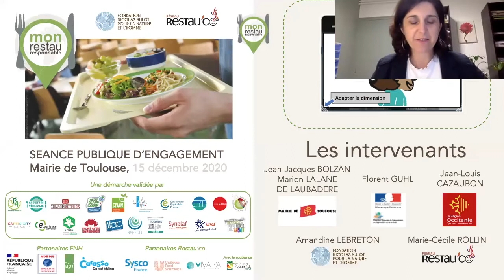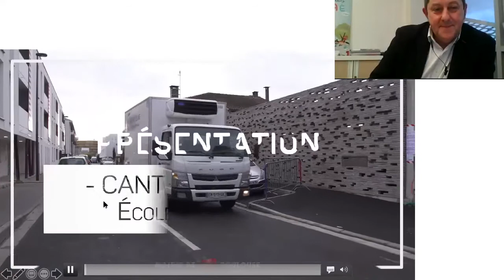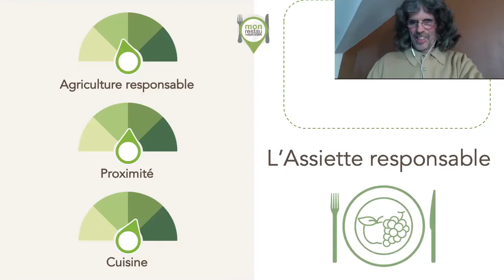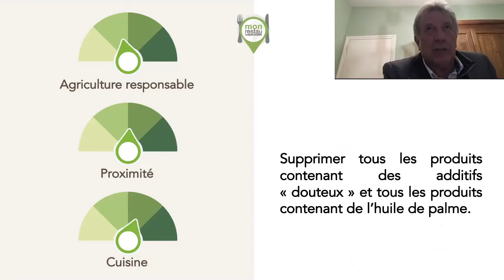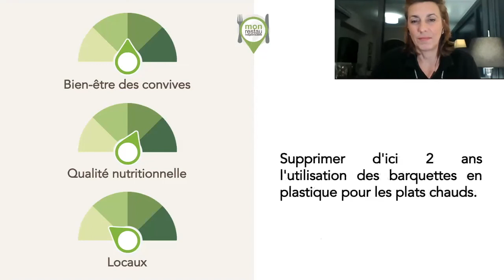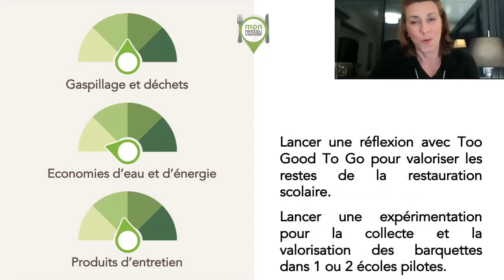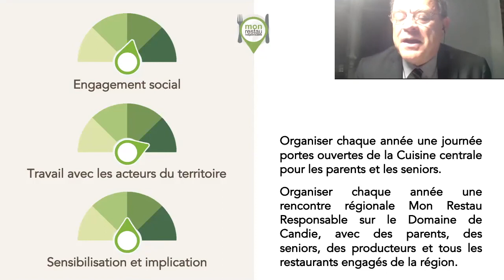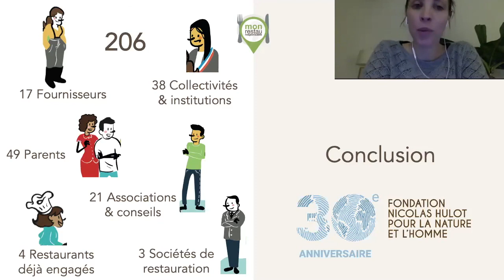La mairie de Toulouse s'engage dans la démarche "Mon Restau Responsable"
3 experts et 3 élus échangent autour des engagements de la Ville de Toulouse sur les 4 piliers de Mon Restau Responsable® : le bien-être des convives, l’assiette responsable, les éco-gestes et l’engagement social et territorial.